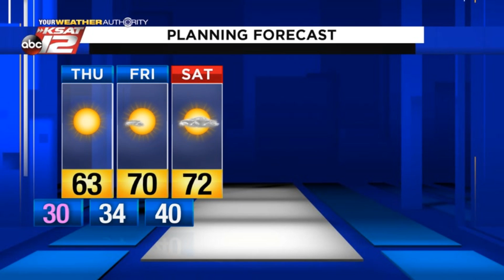Adam's 10pm Update: Wednesday 2/26/20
Get ready for a freeze before temperatures rebound.